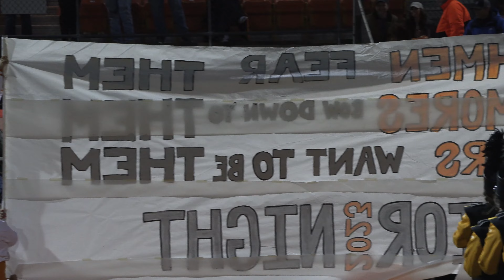Indians Insider- OHS Senior Night vs. The King's Academy - October 20, 2023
A look back through the Indians senior night win against the Lions of The King's Academy 29-15 on October 20, 2023.